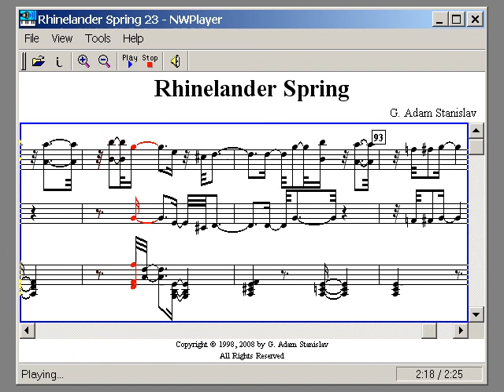Rhinelander Spring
I wrote this piece 10 years ago (Spring 1998) for a violin and a piano. I just played with it today and try to jazz it. Here is the result, though I still prefer the original! :)